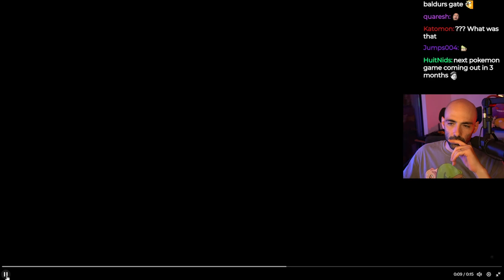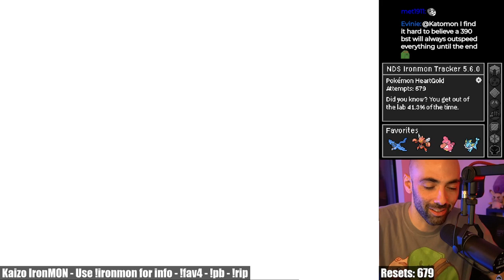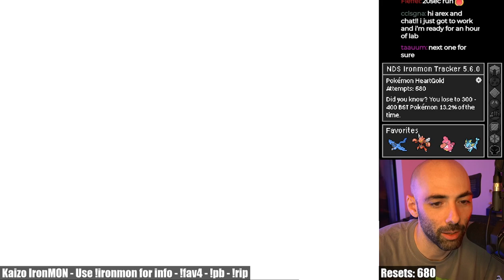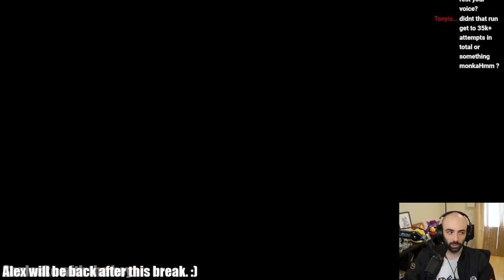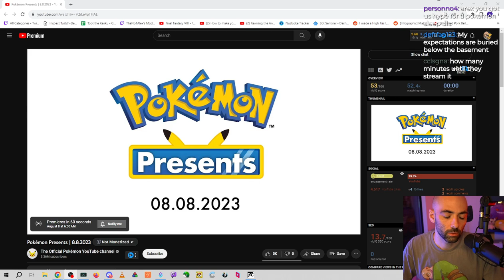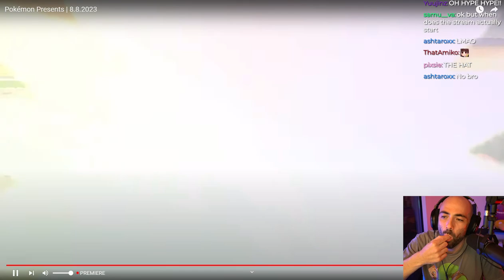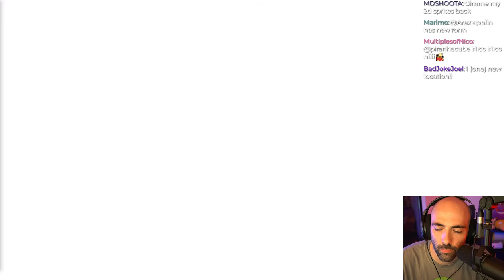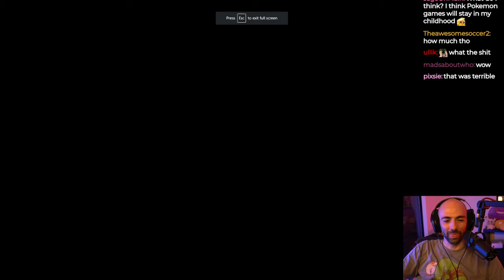A Few Runs And Then POKEMON PRESENTS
I needed to prep myself for disappointment.

This challenge was created by iateyourpie

20230808